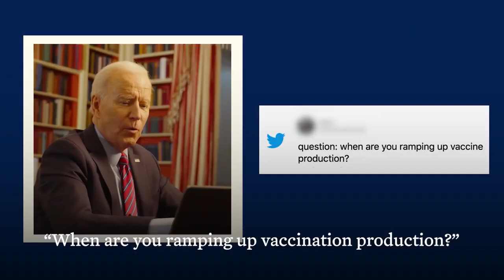sondakika TÜRKİYE AMERİKA 'YA RESMEN MEYDAN OKUDU..!! SA-VAŞ İLANI GİBİ..!!